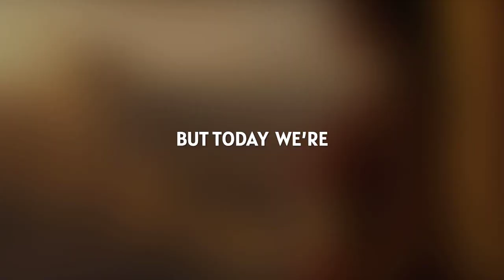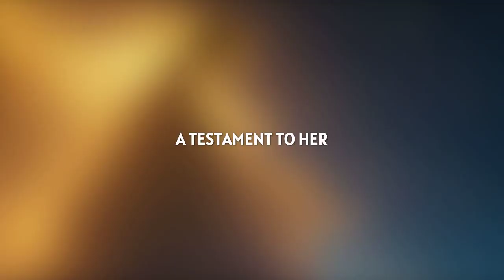Cleopatra's Death: The Wild Story You Didn't Know 👍😃weirdfacts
🎬 Ready to dive into one of history's most wild and mysterious tales? Cleopatra's Death: The Wild Story You Didn't Know! 🐍✨ Step into the shadows of history with us as we unravel the ingenious and dramatic end of Cleopatra VII, the last pharaoh of Egypt. Her life was packed with political intrigue, romance, and power struggles, but her inventive method of suicide takes the cake! 🍰

Buckle up for an adventure through time as we explore the legendary basket of figs and the venomous asp 🐍, delve into theories of poisoned hairpins, and uncover the secrets behind her final moments. Cleopatra's cunning and resourcefulness left the Romans baffled and secured her place as one of history's most captivating figures.

Join us as we explore this fascinating story! Stay curious, history buffs!

CHAPTERS:
0:00 - Cleopatra’s life
0:20 - Cleopatra’s death